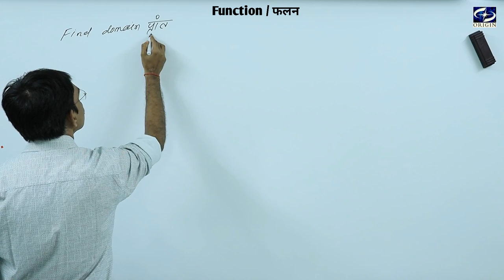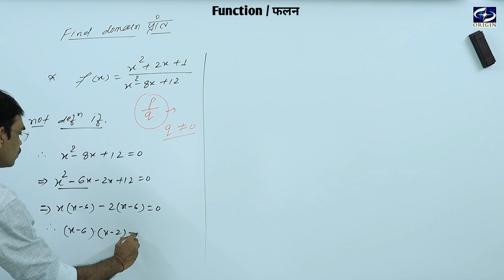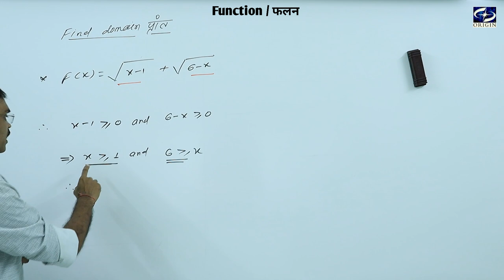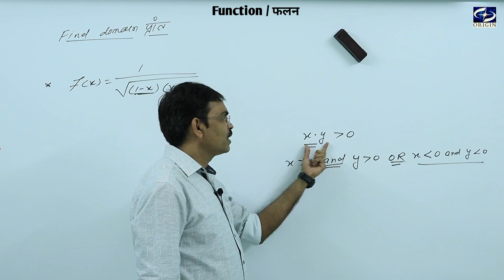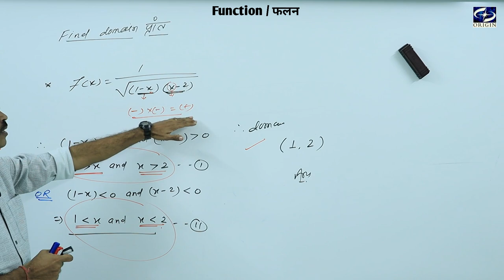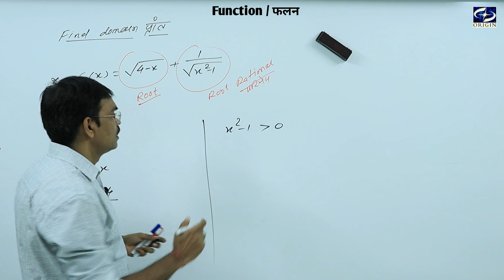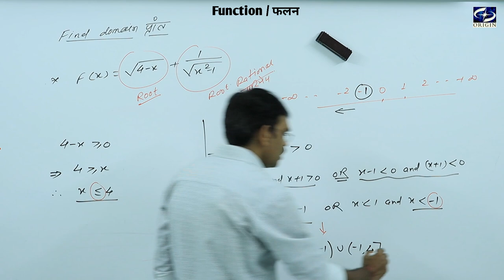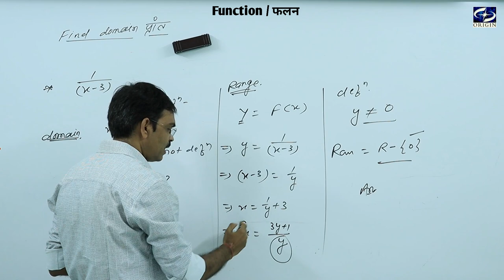Function / फलन - 4 Mathematics - XI / IIT-JEE ।। English / Hindi Medium by - J.P. Sir